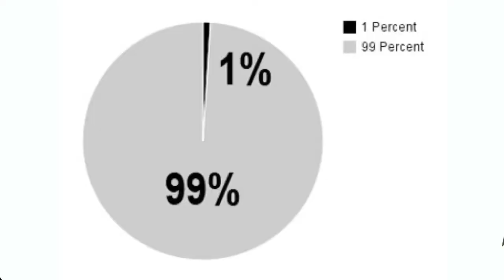Check me out by:Shane Dawson!{luxxy. .charms}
Made by Remi
All backgrounds used belong to there owner!! Not mine